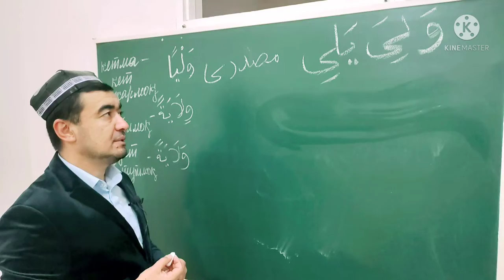NAFIY FE'LI SULOSIY MUJARRAD, 5-BOBINING MUJARRADIGA MISOL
✅ TAYSIRUS SARF. "SULOSIY MUJARRAD, 5-BOBINING MUJARRADIGA MISOL,

NAFIY FE'LI